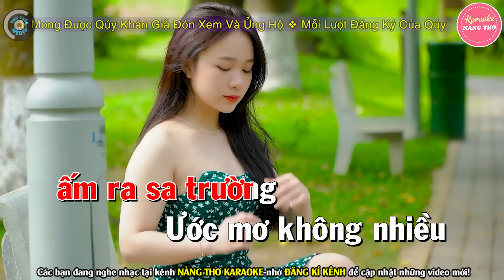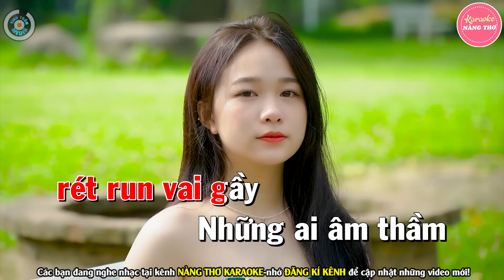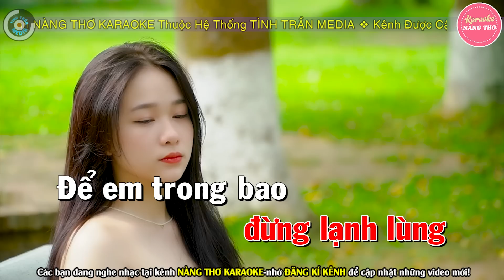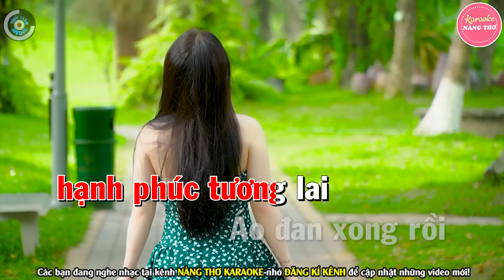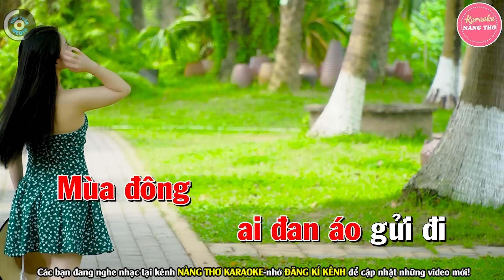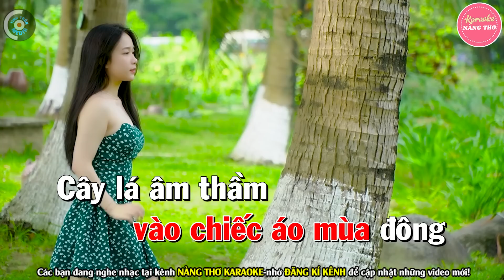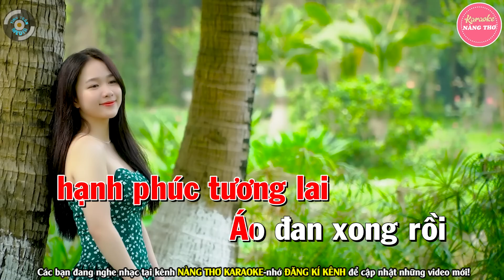✔ CHUYỆN NGƯỜI ĐAN ÁO Karaoke Tone Nữ | Nàng Thơ Karaoke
Bài hát :  Chuyện Người Đan Áo
Sáng tác : Trường Sa
Thể loại :  karaoke
trình bày : Nàng Thơ Karaoke